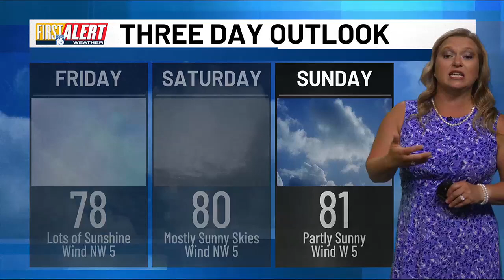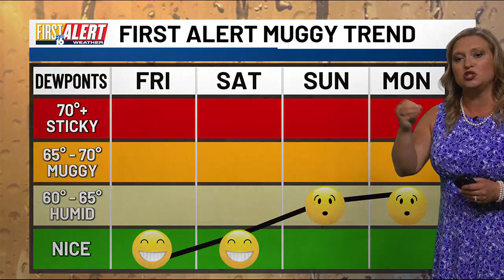WNDU First Alert Forecast with Meteorologist Courtney Jorgensen 07-19-24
Lots of sunshine today with high pressure in place